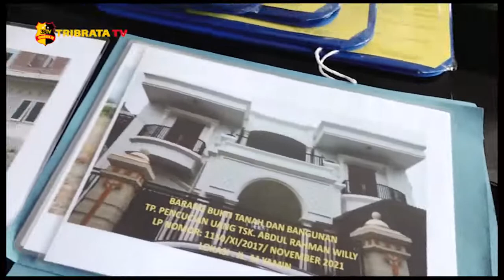BARESKRIM POLRI UNGKAP KASUS TPPU HASIL NARKOTIKA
Direktorat Tindak Pidana Narkoba (Ditipidnarkoba) Bareskrim Polri menetapkan tujuh tersangka dari tiga kasus tindak pidana pencucian uang (TPPU) hasil penjualan dan peredaran narkotika. Dirtipidnarkoba Bareskrim Polri Brigjen Krisno Siregar menyampaikan ketiga kasus TPPU hasil penjualan dan peredaran narkotika ini merupakan kasus yang berbeda dan tidak berkaitan satu sama lain.

Krisno menjelaskan, kasus pertama adalah TPPU hasil narkotika jenis esktasi yang dilakukan tersangka berinisial ARW (58) sejak 2002 hingga 2017 di wilayah Bali, Medan, dan Nusa Tenggara Barat (NTB).

ARW, menurut Krisno, sudah ditangkap oleh Ditipidnarkoba Bareskrim pada tahun 2017 karena melakukan tindak pidana narkoba jenis ekstasi di salah satu klub Bali.

Saat ini, Krisno melakukan pengembangan dari kasus ARW dan kemudian menemukan adanya TPPU dengan narkoba jenis ekstasi.

Selanjutnya, kasus kedua terkait TPPU hasil narkotika jenis sabu. Di kasus ini, seseorang ditetapkan sebagai tersangka, berinisial HS (39).

Krisno menjelaskan sejumlah aset disita dari penangkapan HS senilai Rp 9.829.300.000 dalam bentuk 7 bidang tanah dan bangunan, satu mobil Toyota Lexus RX 300 dan mobil Mitshubisi Triton.

Polisi juga mengamankan uang dalam bentuk rupiah dan dolar Singapura senilai Rp 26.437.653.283 dan aset dalam bentuk tanah dan mobil Toyota Land Cruiser VX80 AB 1616 PV senilai Rp 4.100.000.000.

Tujuh tersangka dalam ketiga kasus ini dijerat Pasal 3 dan 4 Undang-Undang RI Nomor 8 Tahun 2010 Tentang Pencegahan dan Pemberantasan TPPU.